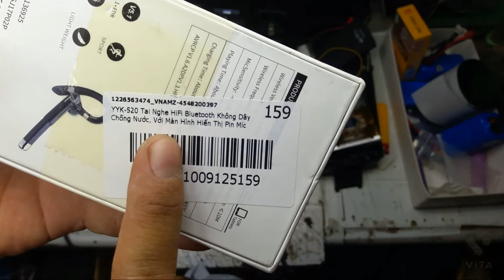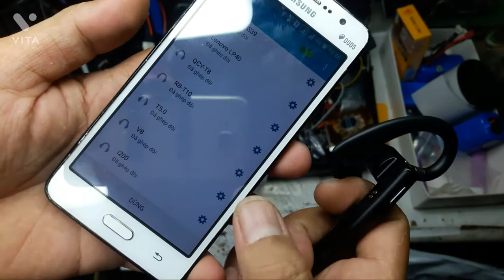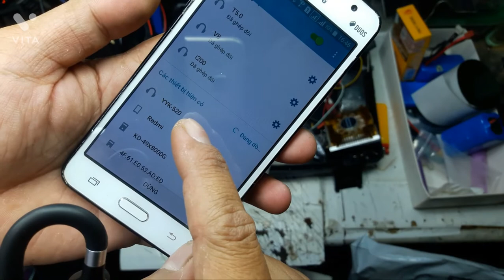mở hộp tai nghe Bluetooth mẫu mới lạ. thích hợp cánh tài xế